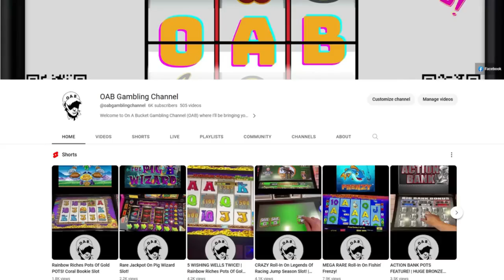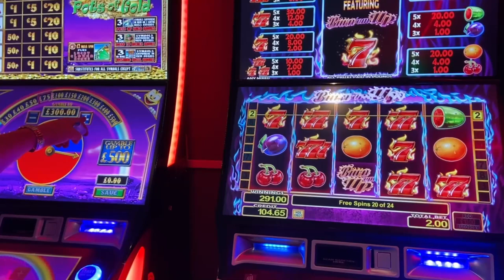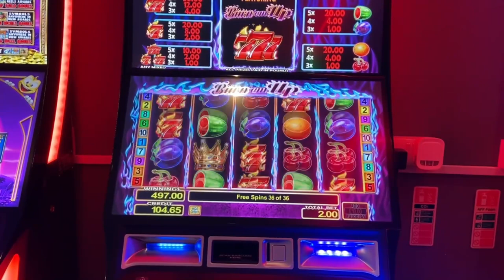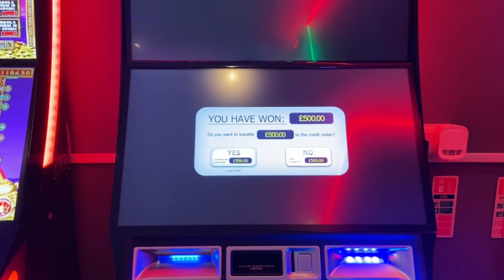🔥 RARE 5 SCATTER TRIGGER ON Burn Em' Up 7s! 🔥 What Will It Pay?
This short video features a rare sight! 5 scatters on Burn Em' Up 7s! What will it pay though?

If you have slot requests then please comment them below!

Videos will be uploaded every Tuesday, Wednesday and Thursday at 19:00.